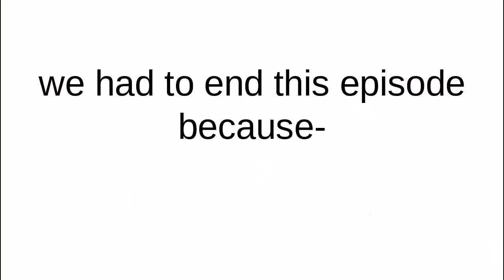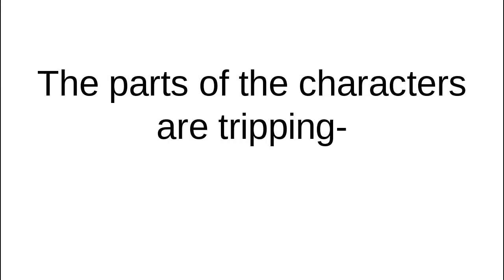Sky Glitch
Sky Glitch is very Glitchy today,
but we ended it early because of errors in the system.